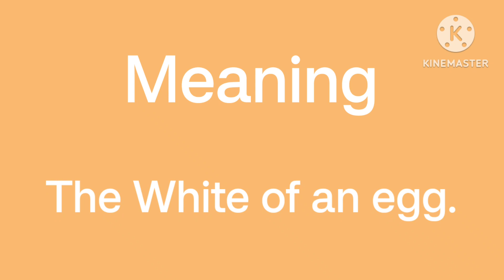Fun learning#English Meaning New word Miracles!!!